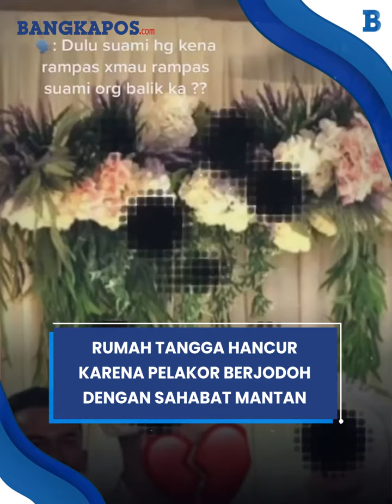Rumah Tangga Hancur Karena Pelakor, Wanita Ini Move On Ternyata Berjodoh dengan Sahabat Mantan Suami